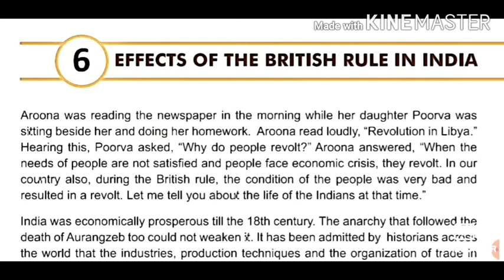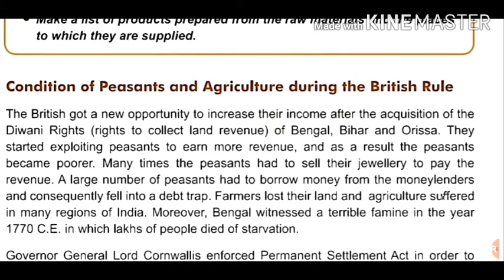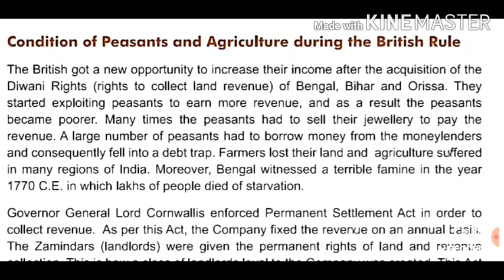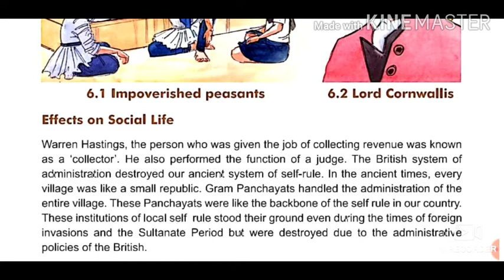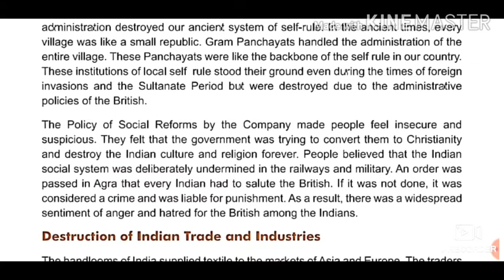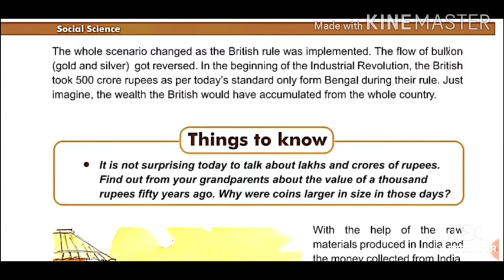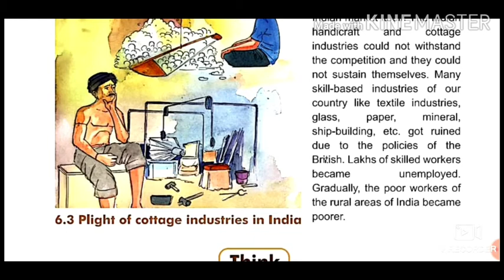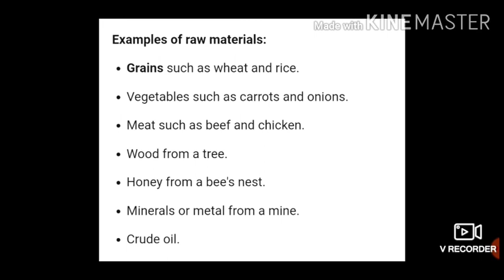Std-8th// Sub- S.S.// Chapter 6 : Effects of British rule in India (part 1)